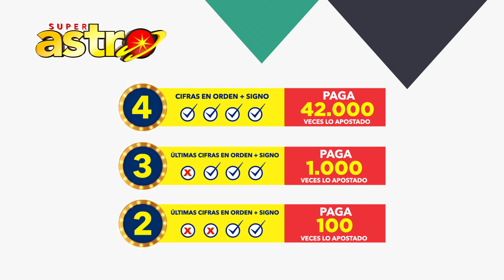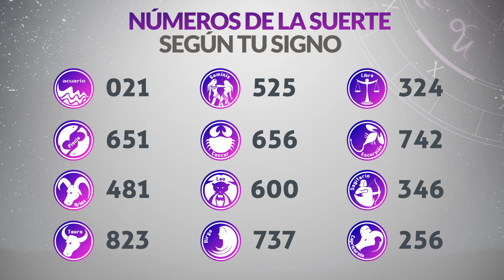Resultados ASTRO SOL y ASTRO LUNA del Jueves 27 de Abril de 2023 | SUPER ASTRO 😱💰🚨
Resultado de Astro Sol Jueves 27 de Abril de 2023
Resultado de Astro Luna Jueves 27 de Abril de 2023
Astro sol del veintisiete de abril
Astro luna del veintisiete de abril
Super Astro del veintisiete de abril
Resultado de Super Astro 27 de Abril
Super Astro 27 de Abril
Chance Chances
loteria loterias
Resultado de Astro Sol veintisiete de abril
Resultado de Astro Luna veintisiete de abril
astro luna
loteria astro
invierte
resultados gana
loterias gana